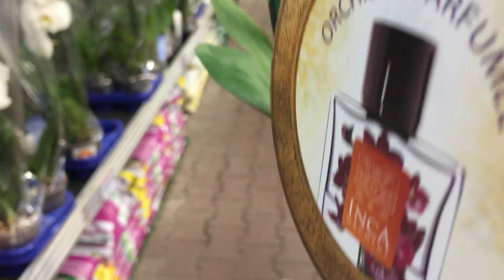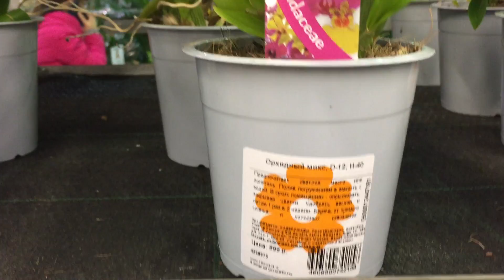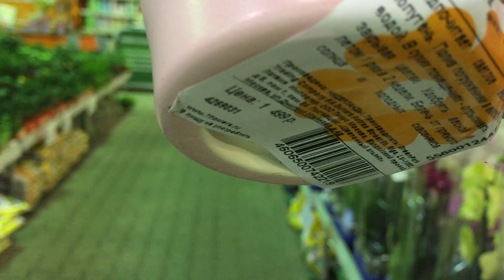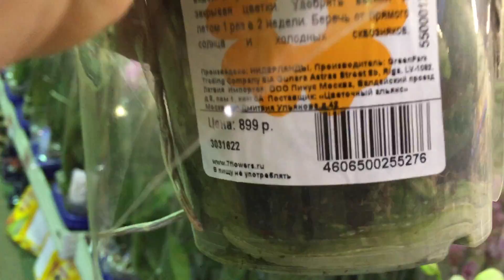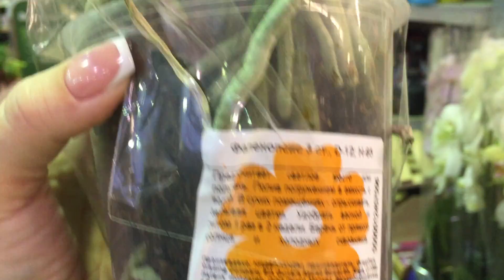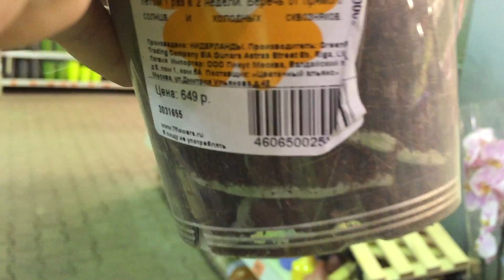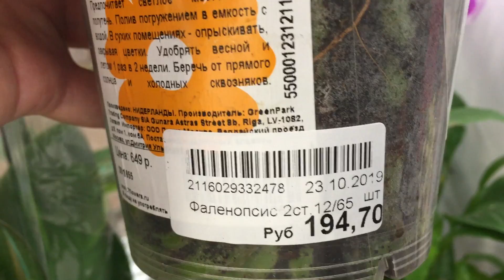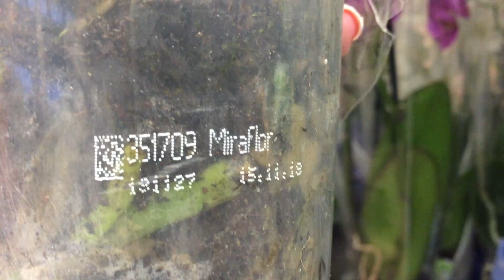Завоз редких орхидей в Оби 23 октября 2019г. Есть Лиодоро) Уценка от 140 руб.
Всем привет! В Оби орхидейное царство, причём привезли много редких не фаленопсисов. видео сильно затянула. просто залюбовалась)))